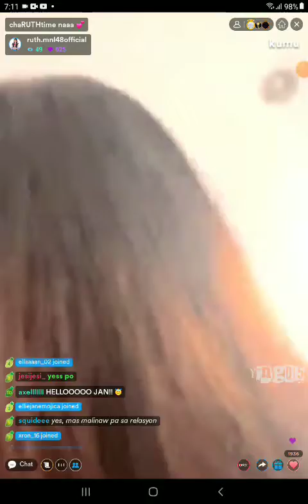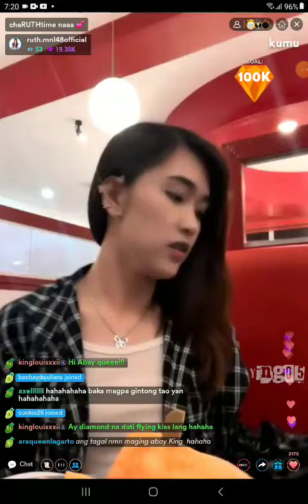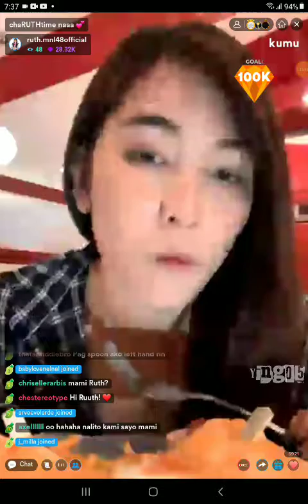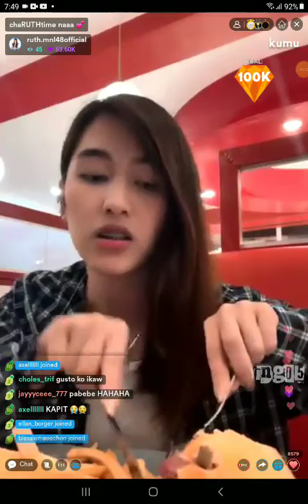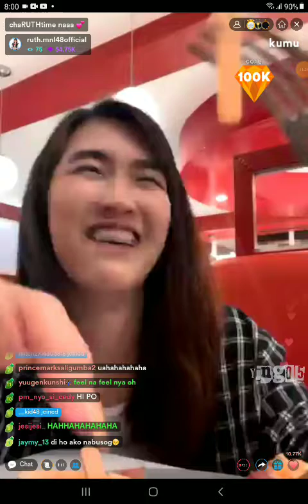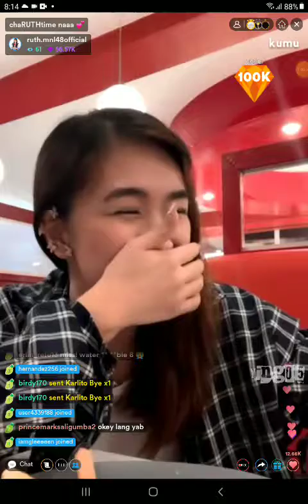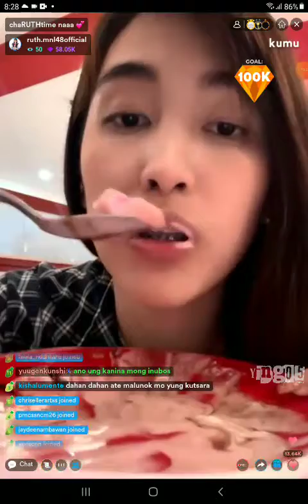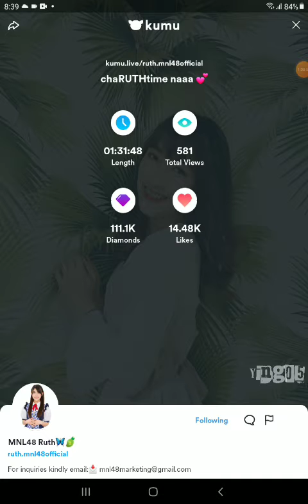MNL48 RUTH on KUMU LIVE 💎January 17, 2022💎